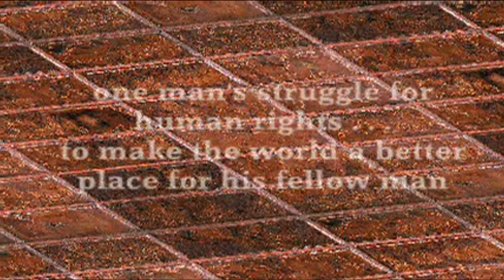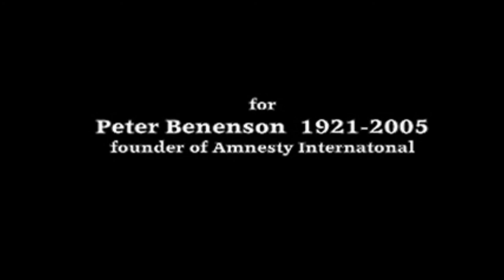A Road Less Traveled